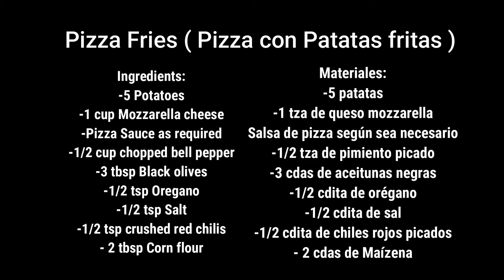Pizza Fries Recipe / Pizza con Patatas Fritas / Restaurant Style Pizza Fries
اللهم صلي وسلم وبارك على سيدنا محمد وعلى آله وأصحابه أجمعين 💖💖💖
Ingredients:  English
-4 Potatoes
-1 cup Mozzarella cheese
-Pizza Sauce as required
-1/2 cup chopped bell pepper
-3 tbsp Black olives
-1/2 tsp Oregano
-1/2 tsp Salt
-1/2 tsp crushed red chilis
- 2 tbsp Corn flour
                                       RECETA PIZZA CON PATATAS FRITAS
Materiales: Español
-4 patatas
-1 tza de queso mozzarella
Salsa de pizza según sea necesario
-1/2 tza de pimiento picado
-3 cdas de aceitunas negras
-1/2 cdita de orégano
-1/2 cdita de sal
-1/2 cdita de chiles rojos picados
- 2 cdas de Maízena